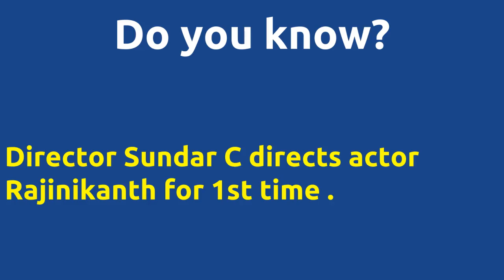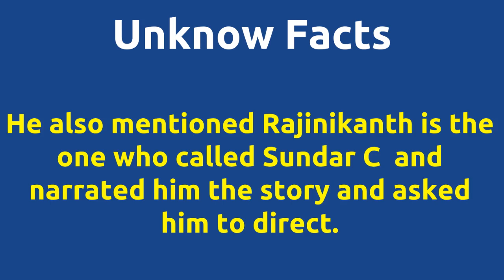Arunachalam |1997 movie |IMDB Rating |Review | Complete report | Story | Cast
Movie Title --- Arunachalam Unbelievable ---Director Sundar C directs actor Rajinikanth for 1st time . Director Sundar C directs actor Rajinikanth for 1st time . Director Sundar C and music director Deva joins for 1st time . Cast -- Nizhalgal Ravi as Prathap Ponnambalam as Ponnambalam Raghuvaran as Vishvanath Raja Below actors passed away -- Jaishankar died on 03-JUN-2000 M.R.Krishnamurthy died on 02-AUG-2012 Gopishantha Manorama died on 10-OCT-2015 Raghuvaran died on 19-MAR-2008 Soundarya died on 17-APR-2004 Movie Details -- Directed by - Sundar C Music by - Deva Produced by - K.Muraliprasad Rao Produced by - K.S.Nagarajan Raja Running Time - 153 mins